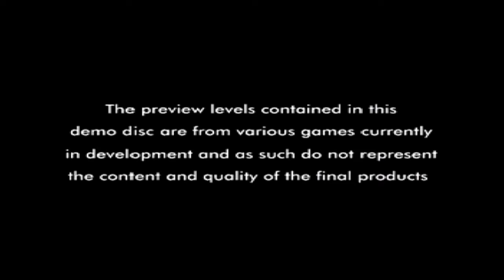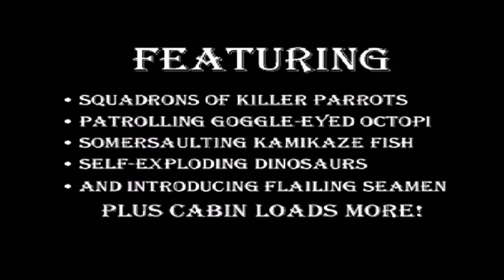Playstation One Collection Part 1: Demo 1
Welcome to the first part of this new series where I go through my PS1 games showing you the first 20/30 minutes of the game. This episode centres around 'Demo 1' which came with the console when my Dad bought it sometime in the mid 1990s. Hopefully those of you around my age and older will remember these games and perhaps for those of you younger some older game you may want to try.